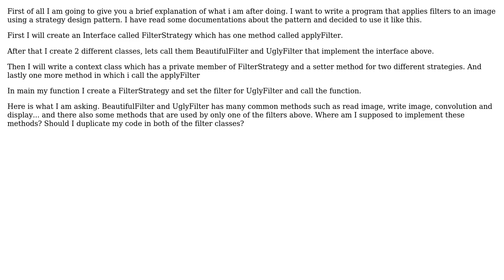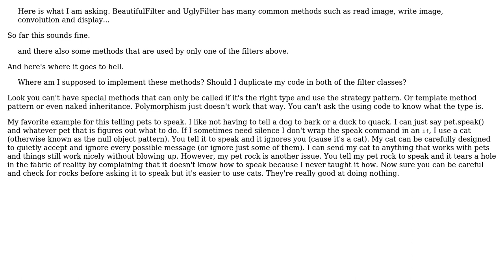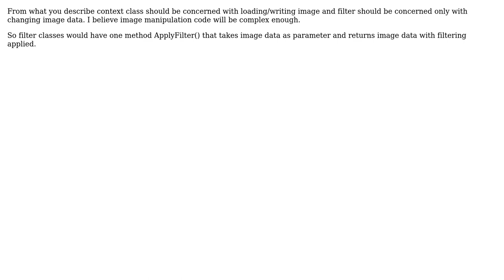How should I implements functions which are used for the same purpose when using strategy design...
Software Engineering: How should I implements functions which are used for the same purpose when using strategy design pattern?

With thanks & praise to God, and with thanks to the many people who have made this project possible! | Content (except music & images) licensed under CC BY-SA | Music | Images & others | With thanks to user Thunfische user MysticVagabond user Mateusz user candied_orange and the Stack Exchange Network Trademarks are property of their respective owners. You are responsible for your own actions.